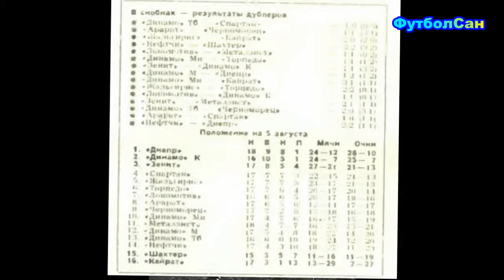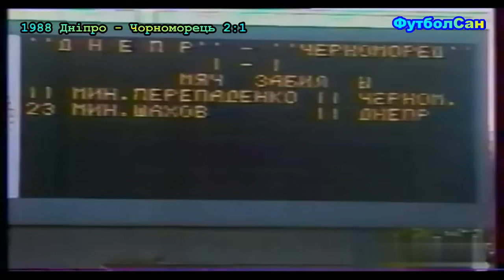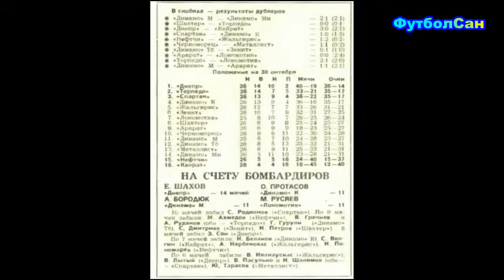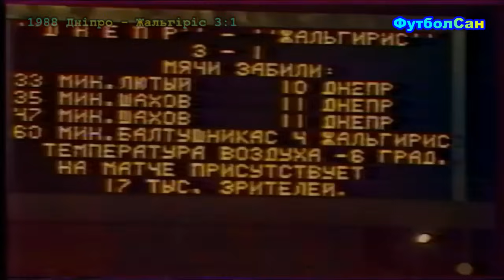Чемпіонат СРСР 1988 Дніпро vs Динамо Київ - битва українських лідерів Союзу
Розповідь про чемпіонат СРСР 1988 року, в якому головним фаворитом вважалося київське Динамо Лобановського. А переможцем несподівано, навіть певною мірою сенсаційно, став Дніпро Кучеревського. Московський Спартак вперше з 1979 року пролітає повз трійку призерів. Про все це докладніше і йтиметься далі у матеріалі.

ФутболСан